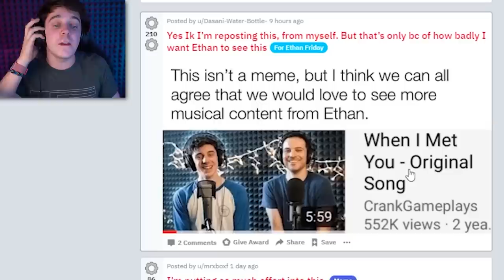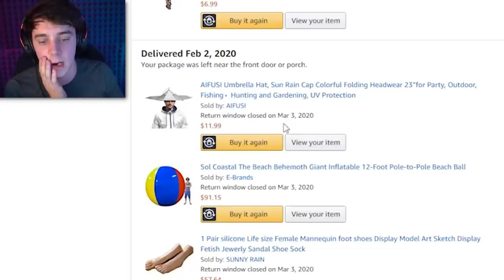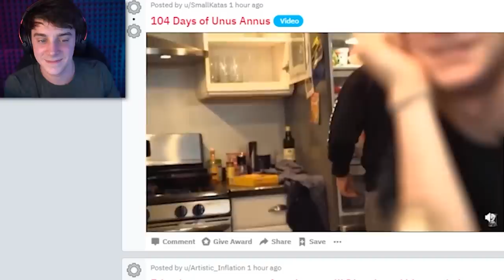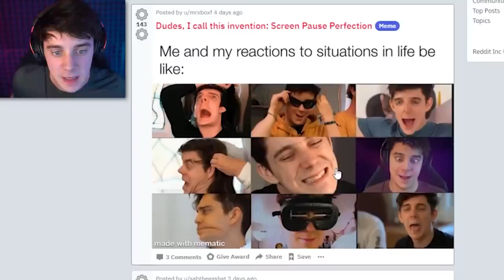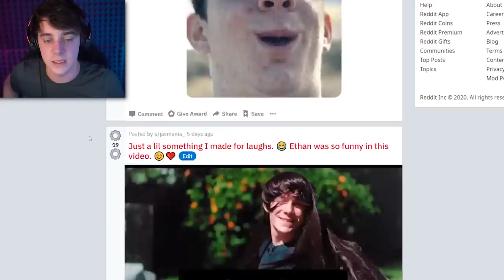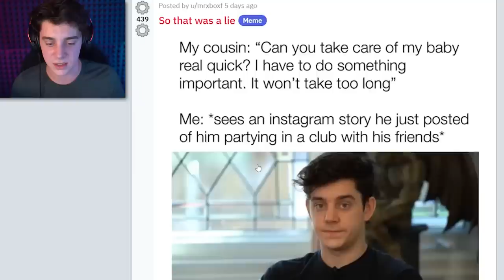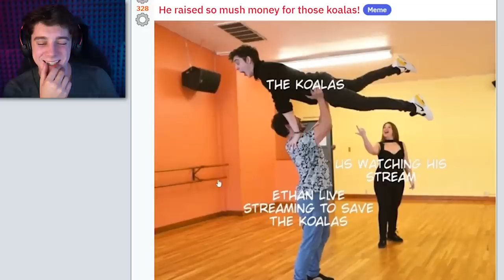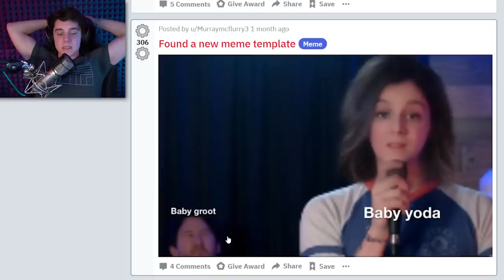I Got Drunk and Looked at Memes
i was a lil tipsy... and i looked at memes